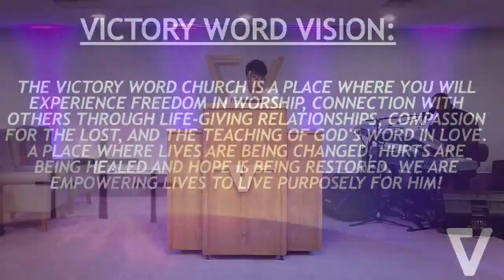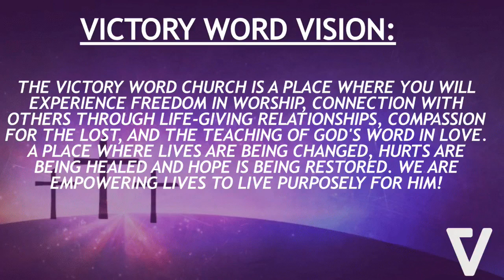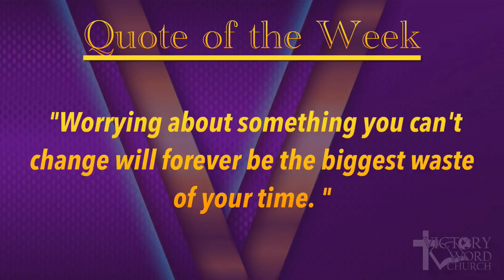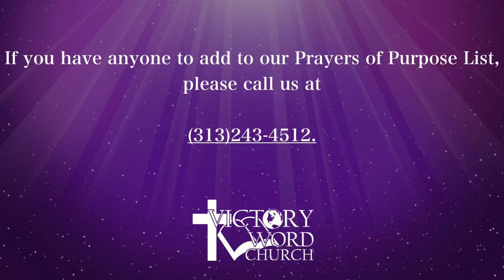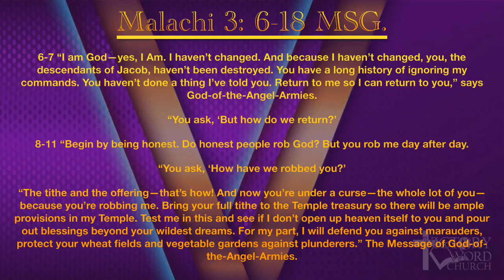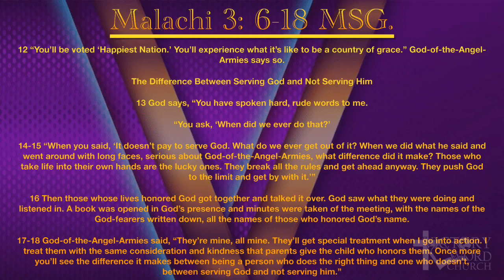4.7.24 The Stagnation Of Negative Conversation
Topic: The Stagnation Of Negative Conversation
Scripture: Malachi 3:6-18 MSG Bible